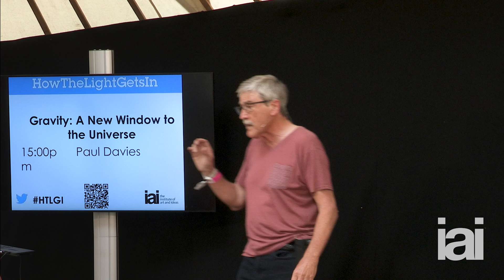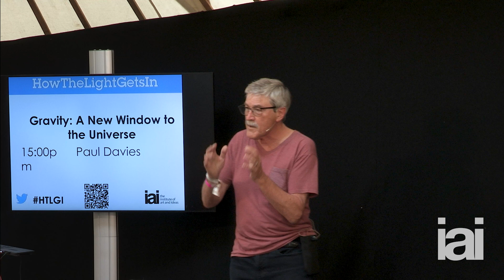Gravitational waves: a new frontier? | Paul Davies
Paul Davies argues that gravitational wave observatories could present a new frontier of Physics research.

What astounding discoveries are lying just beyond the horizon?

Gravitational waves could hold the key to unlocking more knowledge about the universe.

World-renowned physicist Paul Davies explored this phenomenon in the 1980's - never expecting that gravitational waves would be detected in his lifetime. Join Davies as he demonstrates why gravitational waves might be the answer to the questions plaguing physics.

The Institute of Art and Ideas features videos and articles from cutting edge thinkers discussing the ideas that are shaping the world, from metaphysics to string theory, technology to democracy, aesthetics to genetics.